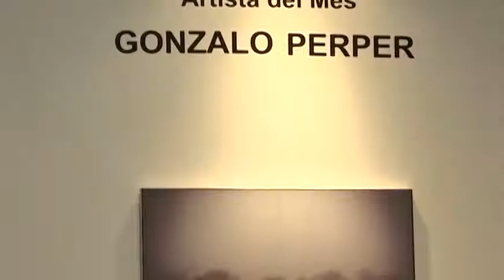Exhiben fotografías del artista Gonzalo Pérez